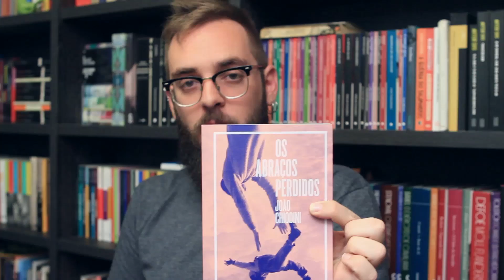Ep. #71: Os Abraços Perdidos, de João Chiodini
Um livro que um belo dia apareceu na minha caixa postal sem maiores avisos. Eu peguei, li, e agora conto pra vocês sobre ele.

Yuri - Livrada!
Caixa postal 19501
Curitiba - PR
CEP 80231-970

Vinheta:
Leonardo Scholz
Música tema:
Helga - Escolha Errada